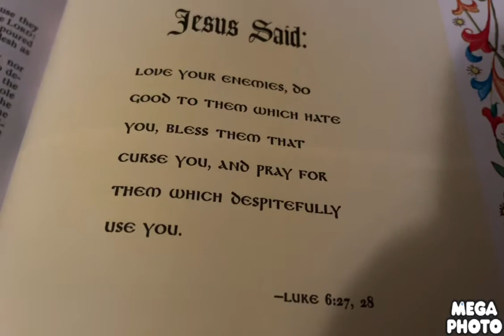HOLY SHOOT! WHAT DID JESUS JUST SAY?